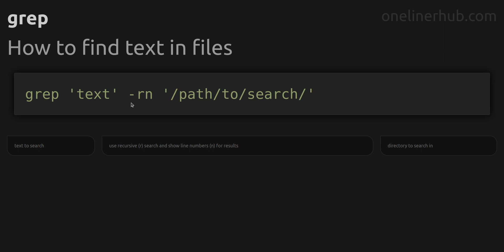How to find text in files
Code issue: How to find text in files
Technology: grep